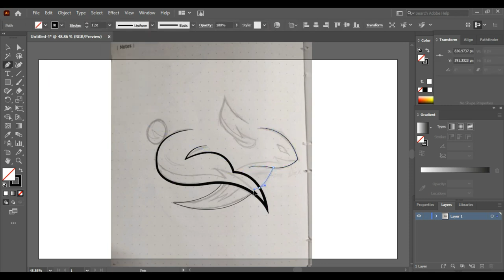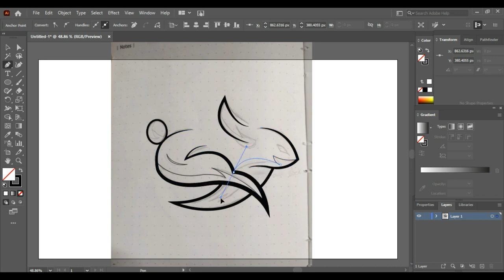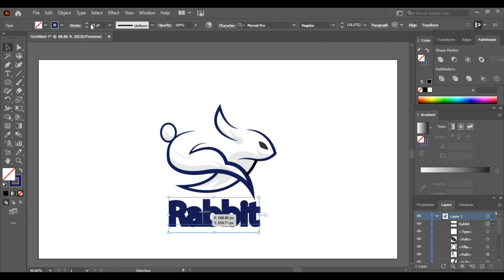How to make a Rabbit Logo | Sketch to vector | Adobe illustrator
Hello my name is Aziz Ansari
I am a student ,I love graphic design
so my graphic design knowledge share with you on YouTube

As I am specialized in logo design, in This channel
I will share what I know about graphic design.

illustrator tutorial,how can i improve my graphic design skills?,adobe illustrator tutorial,speed art,illustration tutorial,very easy tips & tricks for experts \u0026 beginners,graphic design,adobe illustrator,10 must know tools for logo design in illustrator,how to